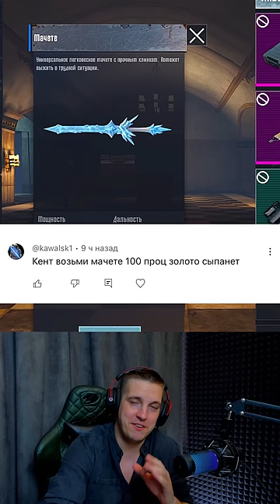Сложнеейшее задание от подписчика😢😢😢